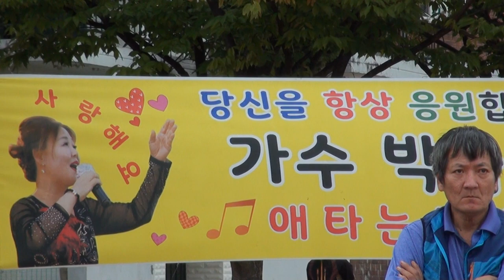송민호 가수(흙에살리라*인생아)JK사랑기획단장 박금숙 동인천북광장17-10-6편집자 장털보